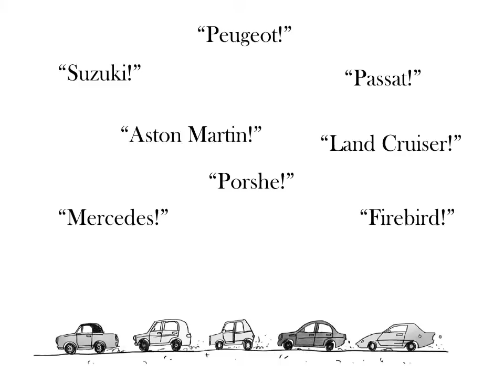Kane Miller Book Trailer - Car Spotter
Teaser trailer for the book Car Spotter